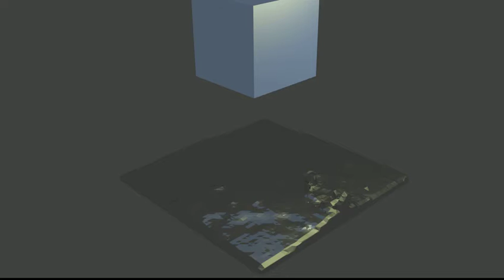Blender-Simulation de fluide